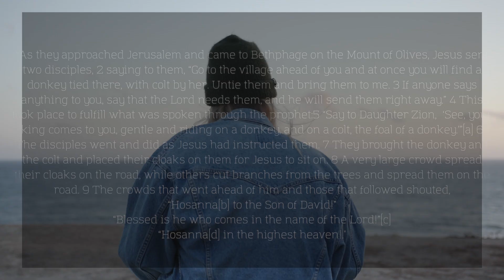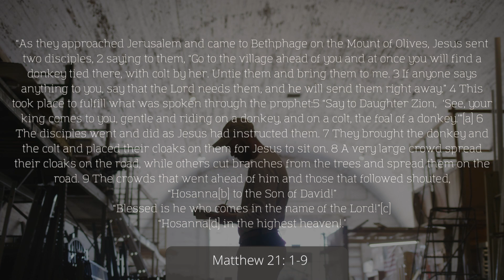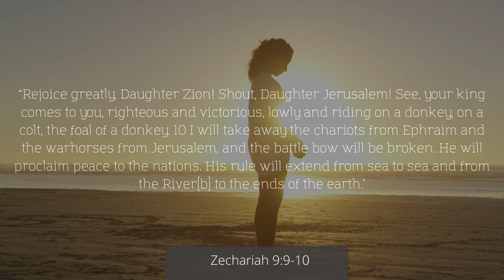T.D. Jakes Sermon Review - Trusting Beyond Knowing. Powerful Motivational Video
Bishop T.D. Jakes Sermon Review for 2022.
True trust in God means relying on the power of God, not in God. How enormous is the All-Powerful Creator? In some cases, we try to limit Him to what we think is possible. We allow other religions to undermine our faith in a powerful God because of their distorted view of God's working in ways He no longer does. You must "become like little children," Jesus said, because of this. God's power is not underestimated by children. They believe in a God who is infinitely powerful. And as God's children, we must never underestimate His mighty hand.  We pray with conviction when we believe in a powerful God.